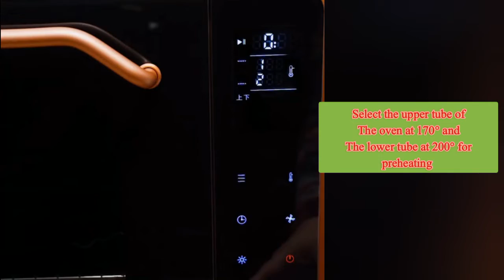Bread Recipe |اب بہت ہی آسان طریقے سے خود گھر پر بنائیں ڈبل روٹی |please subscribe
اسلام وعلیکم دوستوں آج میں شئر کروں گی بہت ہی آسان اور مزیدار ڈبل روٹی کی ریسپی ٹو وڈیو کو پورا دیکھے گا اور لائک اور سبسکرائب کرنا نہ بھولیے گا